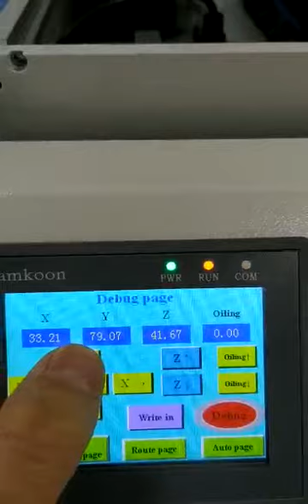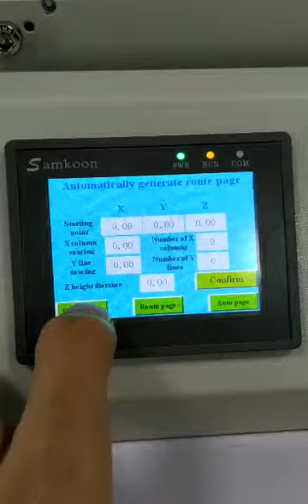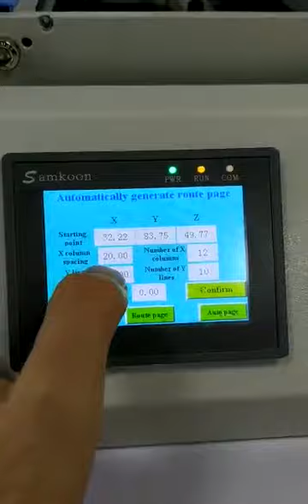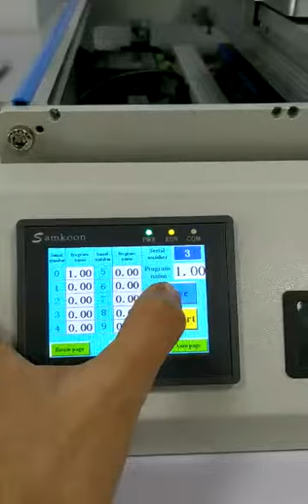X Y Z ROUTING SETTING